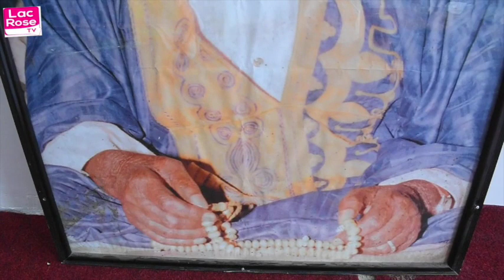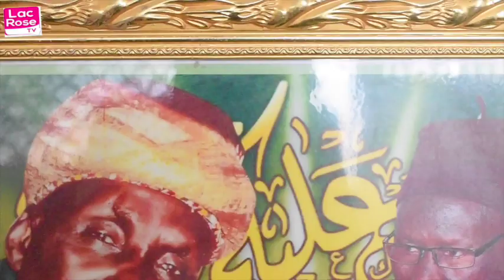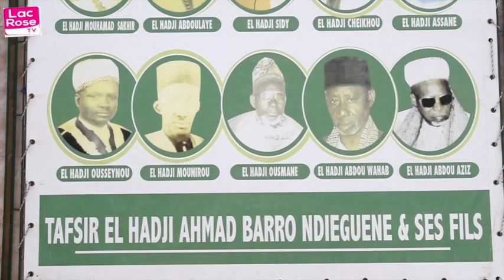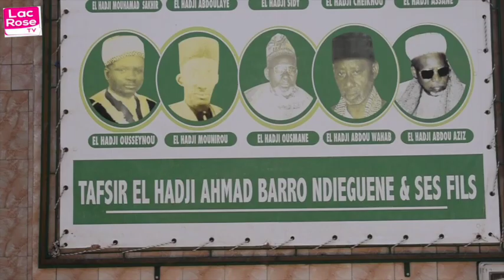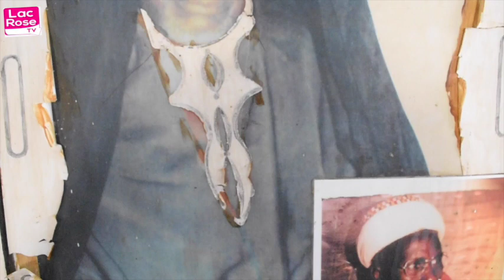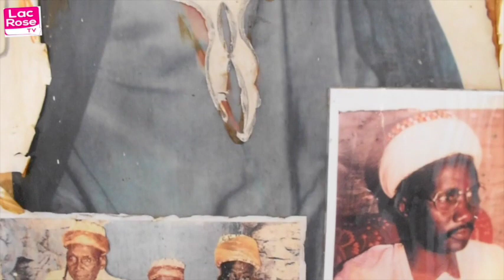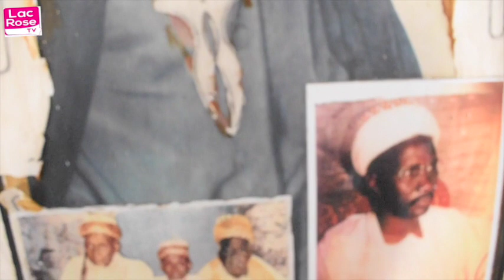préparation Gamou Keur Mame Elhadji thies écoute seringue Babacar Ndieguene